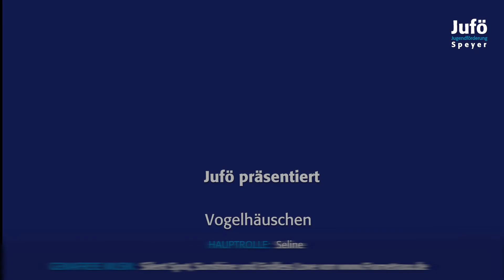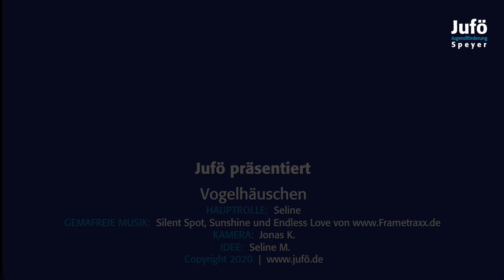Vogelhäuschen aus Milchkarton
Die Jugendförderung Speyer möchte mit einigen Filmen etwas gegen die Langeweile daheim unternehmen. In diesem Film erklärt euch Seline wie Du in aus einem Milchkarton ein Vogelhäuschen bastelst.